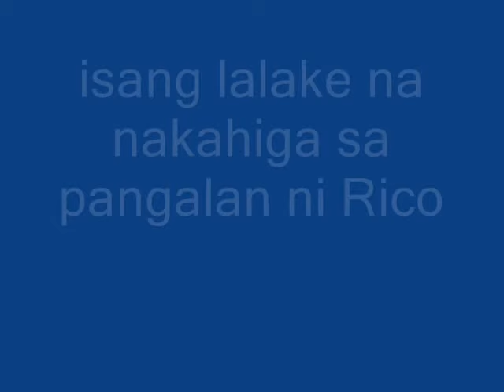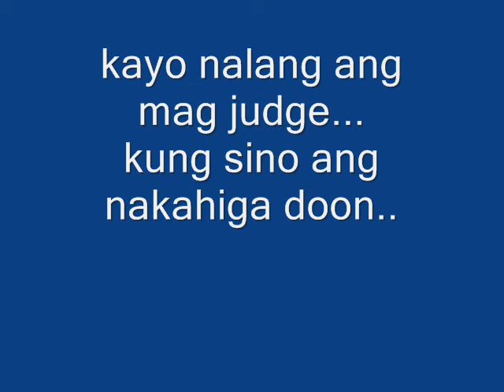Rico Yan Ghost.....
ghost of rico yan.